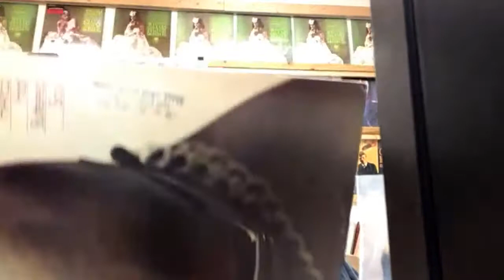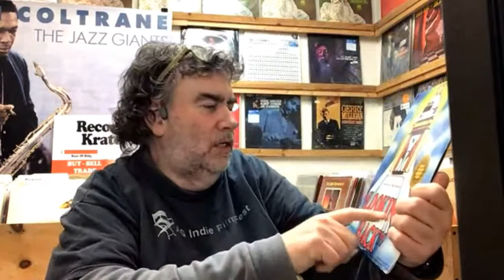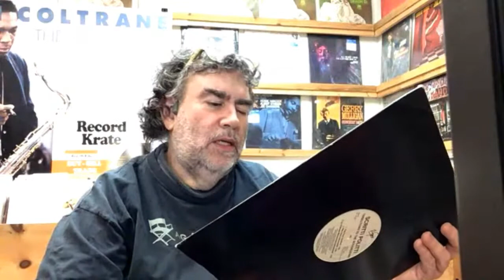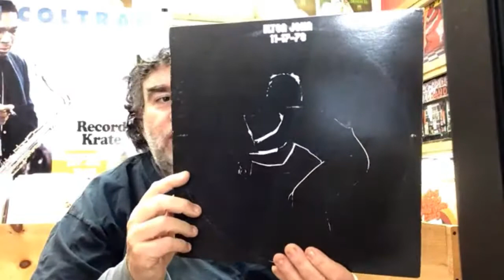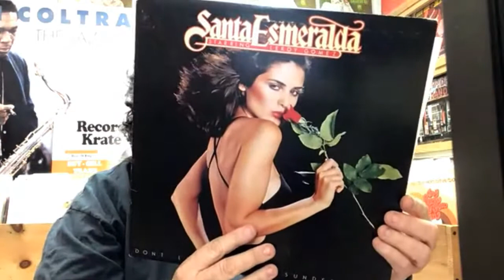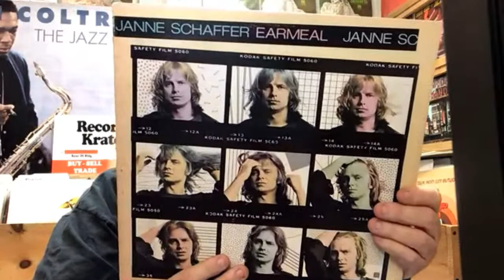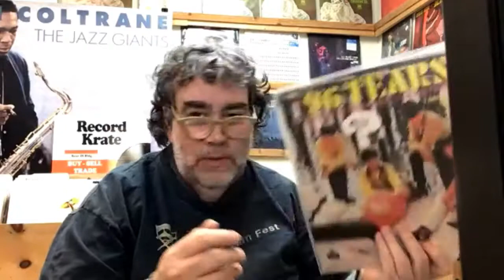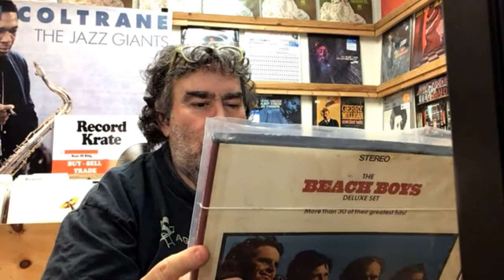20 Minute Live Record Sale!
Shipping is $5 for up to 10 records domestically. Orders over $150 will not be charged shipping.

Please email within 24 hours of the end of the sale with your ship to information and a list of the items you committed to.

Ebay Store

If you'll like to send us some love to help us during the pandemic.
Record Krate
508 St. Mary's St.

Thanks,
Adam